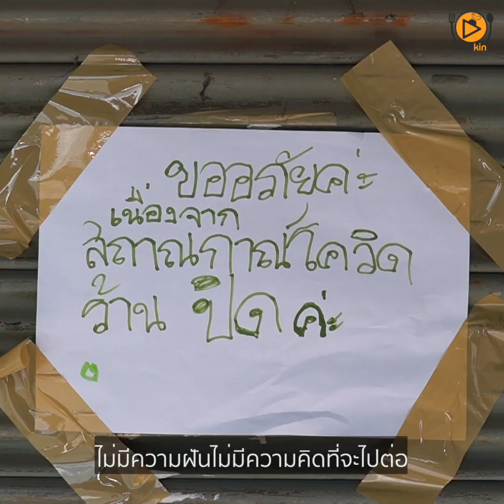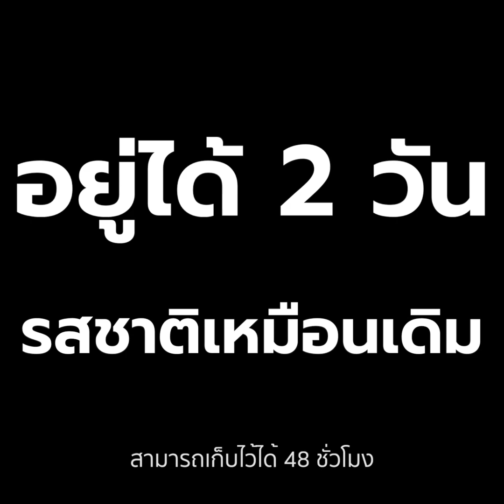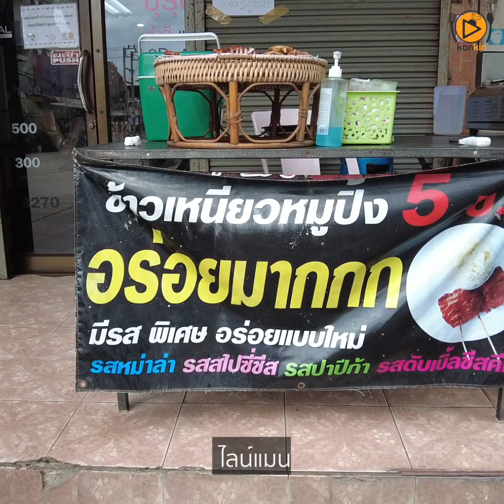ส้มตำเขย่าป้าตุ๋ย นครปฐม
ส้มตำแยกส่วนอยู่ได้นาน 2 วันรสชาติเหมือนเดิมไม่เซ็ง ใส่กระปุกพร้อมทาน สะดวก ง่าย อร่อย ตอบโจทย์ในยุคนี้

พี่เอ็ดดี้ช่างตัดผมชื่อดังนครปฐมประสบปัญหาโควิด ร้านปิดไม่มีลูกค้าไม่มีรายได้ คิดหารายได้เสริมจากส้มตำสูตรแม่มาใส่ไอเดียปรับปรุงให้ตอบโจทย์ต่อสถานการณ์ ทำส้มตำเขย่าตัวนี้ขึ้นมาแถมรสชาติอร่อยอีกด้วย ลองสั่งทานกันได้นะครับ

เมนู ตำไทยไข่เค็ม ตำไทยปู ตำปลาร้า
กระปุกละ 55฿

ตั้งอยู่ ร้านตัดผม คนตัดเซียน หน้าโรงแรมเวล อำเภอเมือง จังหวัดนครปฐม